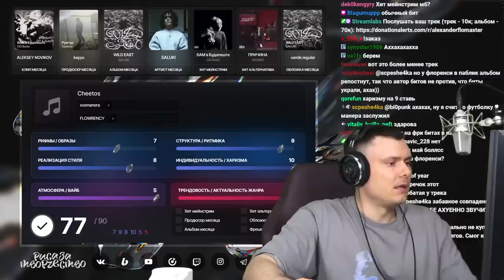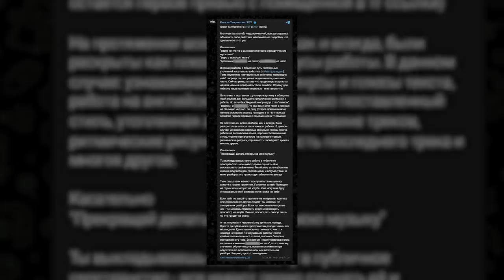МОРГЕН ОБЯЗАН ЕГО ПОДПИСАТЬ! МАНЕРА КРУТИТ РЭП (БИФ С РЗТ, XXXMANERA ИСТОРИЯ)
В этом выпуске мы поговорим про xxxmanera. Как этот артист стал главным открытием нашей индустрии?